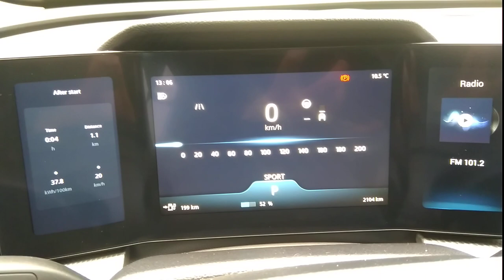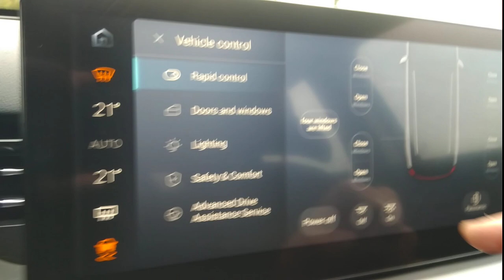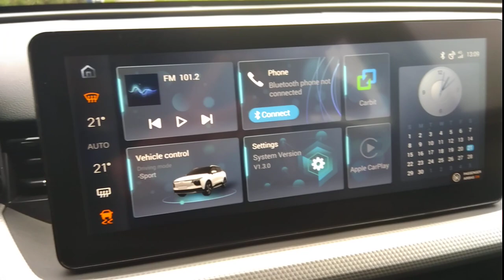Aiways U5 dashboard impression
This video gives you an impression of the Aiways U5 dashboard and vehicle/navigation system. This latest Chinese electric car has just recently been approved on the European markets. It's unique selling point is the legroom in the rear seat. In this video, I give you an impression of some dashboard views and the cars board computer system. Best thing is maybe the time & calendar function that keeps track of your agenda. language, doors, driving settings, it is all here, including setting up your preferred traffic assist distance, speed, range, lighting, Apple Car Play, radio and you can even control the windows from here, but you can also do that from the buttons in your driver's door. Everything seems complete for this kind of car. More languages should be better, but it is good enough for this kind of car. See the experience in the other video I recorded on this one. A fairly complete car for a very reasonable price, but I'm already looking forward to the successor that will probably feel more European. Ask? Note?
Dieses Video gibt Ihnen einen Eindruck vom Aiways U5-Armaturenbrett und dem Fahrzeug- / Navigationssystem. Dieses neueste chinesische Elektroauto wurde erst kürzlich auf den europäischen Märkten zugelassen. Das Alleinstellungsmerkmal ist die Beinfreiheit auf dem Rücksitz. In diesem Video gebe ich Ihnen einen Eindruck von einigen Dashboard-Ansichten und dem Computersystem des Autos. Das Beste ist vielleicht die Zeit- und Kalenderfunktion, die Ihre Agenda verfolgt. Sprache, Türen, Fahreinstellungen, alles ist hier, einschließlich der Einstellung Ihrer bevorzugten Verkehrsunterstützungsentfernung, Geschwindigkeit, Reichweite, Beleuchtung, Apple Car Play, Radio und Sie können sogar die Fenster von hier aus steuern, aber Sie können dies auch über die Knöpfe in Ihrer Fahrertür. Für diese Art von Auto scheint alles komplett zu sein. Mehr Sprachen sollten besser sein, aber es ist gut genug für diese Art von Auto. Sehen Sie die Erfahrung in dem anderen Video, das ich auf diesem aufgenommen habe. Ein ziemlich komplettes Auto zu einem sehr vernünftigen Preis, aber ich freue mich schon auf den Nachfolger, der sich wahrscheinlich europäischer anfühlen wird. Fragen? Hinweis? Hinterlasse unten einen Kommentar! (👍)
Cette vidéo vous donne une impression du tableau de bord et du véhicule / système de navigation de l'Aiways U5. Cette dernière voiture électrique chinoise vient d'être homologuée sur les marchés européens. Son argument de vente unique est l'espace pour les jambes sur le siège arrière. Dans cette vidéo, je vous donne une impression de quelques vues du tableau de bord et du système informatique de bord des voitures. La meilleure chose est peut-être la fonction heure et calendrier qui permet de suivre votre agenda. la langue, les portes, les paramètres de conduite, tout est là, y compris la configuration de la distance, la vitesse, la portée, l'éclairage, Apple Car Play, la radio et vous pouvez même contrôler les fenêtres à partir d'ici, mais vous pouvez également le faire à partir du boutons dans la porte de votre conducteur. Tout semble complet pour ce genre de voiture. Plus de langues devraient être mieux, mais c'est suffisant pour ce type de voiture. Voyez l'expérience dans l'autre vidéo que j'ai enregistrée sur celle-ci. Une voiture assez complète pour un prix très raisonnable, mais j'attends déjà avec impatience le successeur qui se sentira probablement plus européen. Demander? Remarque?
Este video le da una impresión del tablero de instrumentos y del vehículo / sistema de navegación Aiways U5. Este último coche eléctrico chino acaba de ser aprobado en los mercados europeos. Su punto de venta único es el espacio para las piernas en el asiento trasero. En este video, les doy una impresión de algunas vistas del tablero y del sistema informático del tablero de los automóviles. Lo mejor es quizás la función de hora y calendario que realiza un seguimiento de su agenda. idioma, puertas, configuración de conducción, todo está aquí, incluida la configuración de su distancia de asistencia de tráfico preferida, velocidad, alcance, iluminación, Apple Car Play, radio e incluso puede controlar las ventanas desde aquí, pero también puede hacerlo desde el botones en la puerta del conductor. Todo parece completo para este tipo de coche. Más idiomas debería ser mejor, pero es lo suficientemente bueno para este tipo de automóvil. Vea la experiencia en el otro video que grabé en este. Un coche bastante completo por un precio muy razonable, pero ya estoy deseando que llegue el sucesor que probablemente se sienta más europeo. ¿Pedir? ¿Nota? ¡Deja un comentario a continuación! (👍)